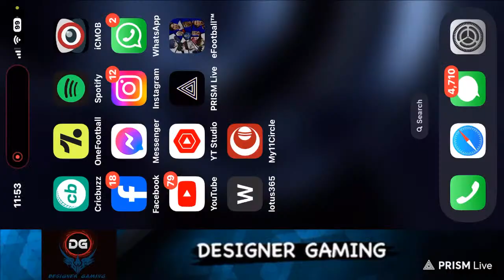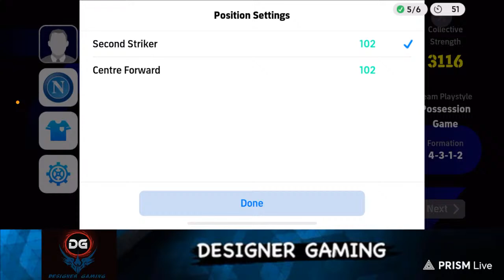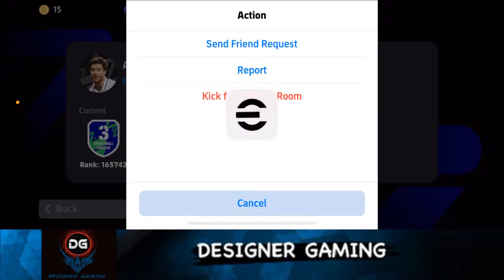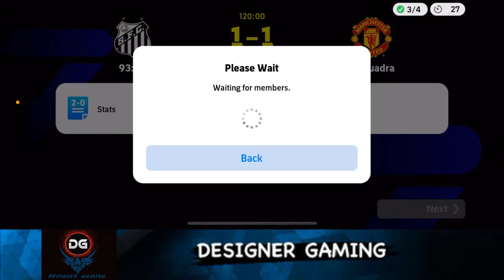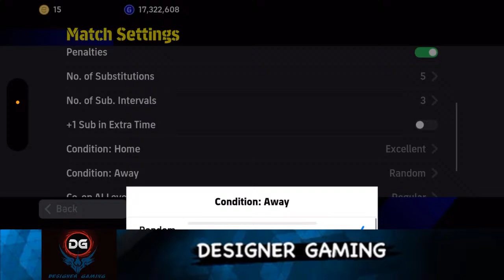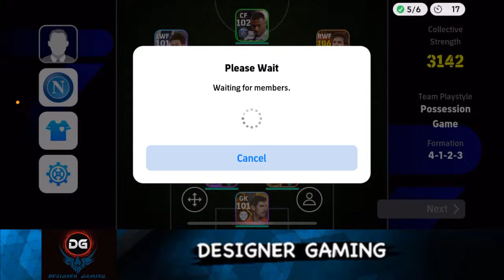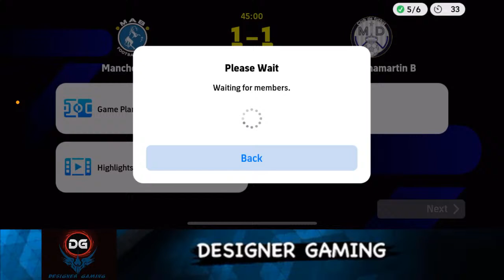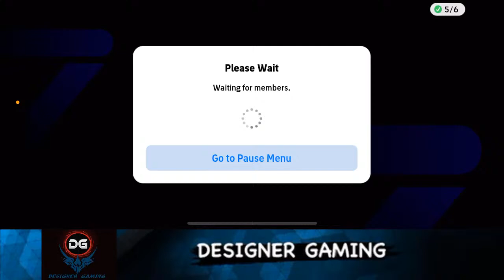eFootball 2024 Mobile Live🔥 Registration for Tournament Starts 🥳🥳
eFootball live stream & coop with friends Trying New Players On Live Stream 🛑🛑